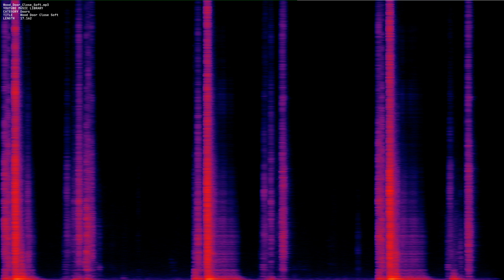Wood Door Close Soft mp3